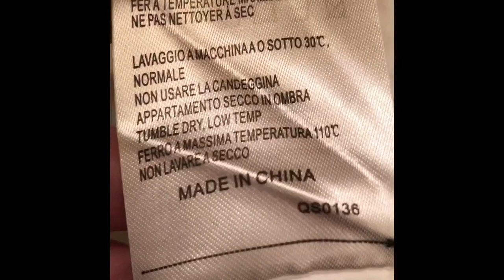BALEAF Women's Pima Cotton Crop Workout Tops Short, Cropped, but wide fit Soft cotton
✅ Current Price & More Info (US)